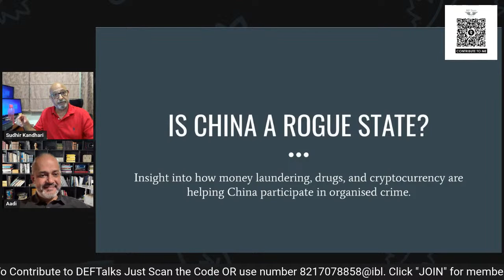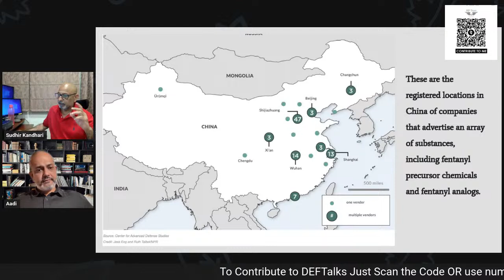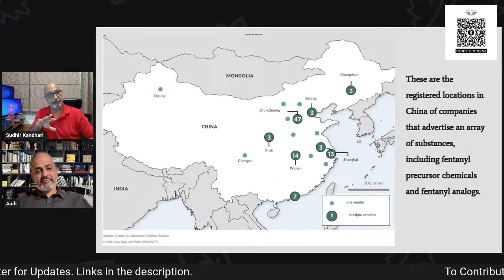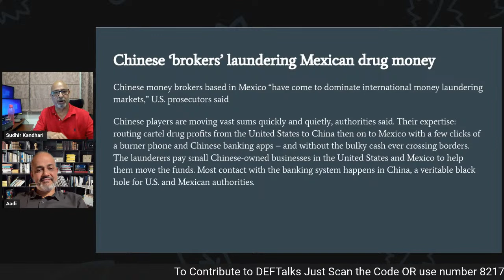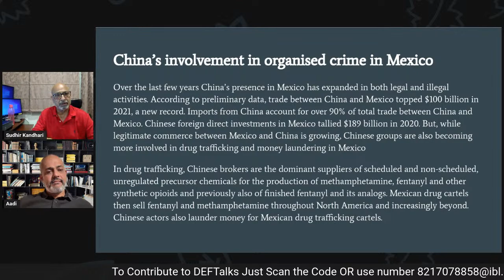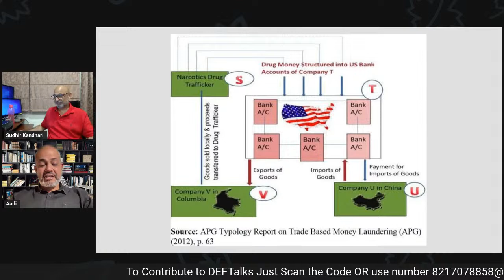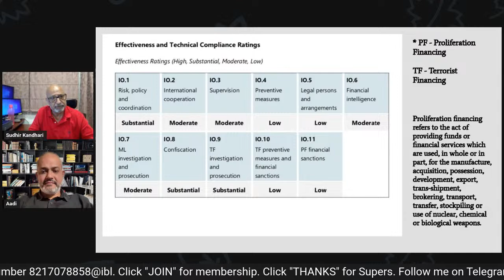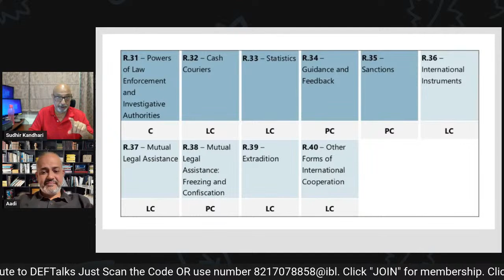Is China a Rogue Nation I Real Truth about China I Lt Cdr Sudhir Kandhari I Aadi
Is China a Rogue Nation? What is the Real Truth about China? Is China a proxy for the CCP to gain power in the region. What is the future of China?

Copyrights owned.